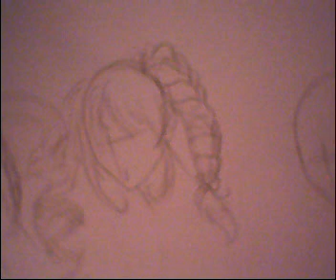Hair - 3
Tutorial: And the next. XD